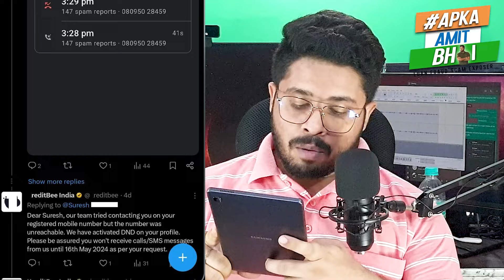🔴Kreditbee अब नहीं करेगा किसी को Calls करके परीशान ! खुदसे DND Active कर रहा है 2024🔴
loan repayment
kreditbee loan
7 days loan app
7 days loan app harassment
new 7 days loan app
7 days loan
7 days loan apps telugu
7 days loan app list

7 दिन वाले Loan App Harassment से बस 2 minute में बचे  !